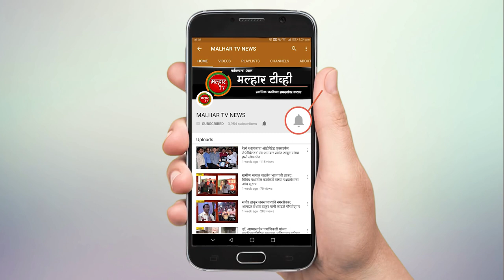‘डॉक्टर्स वेल्फेअर असोसिएशन, पनवेल’ च्या नामफलकाचे अनावरण !!!